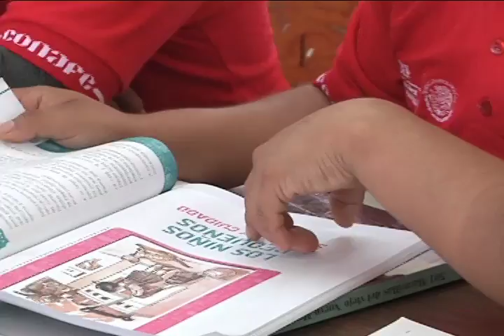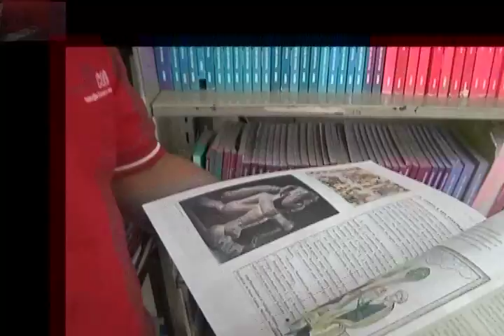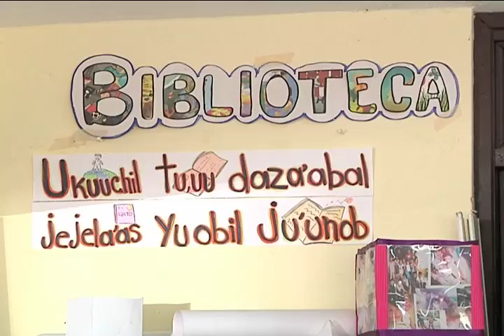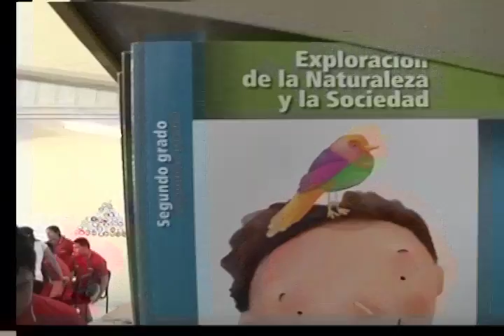CUANDRO HONOR MAESTRO CONAFE